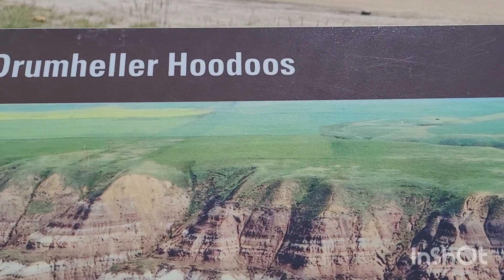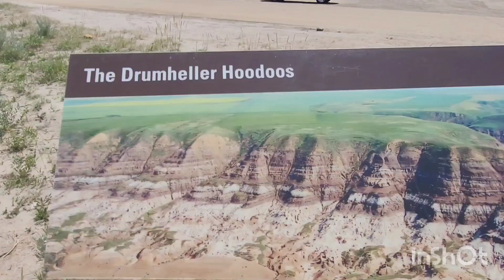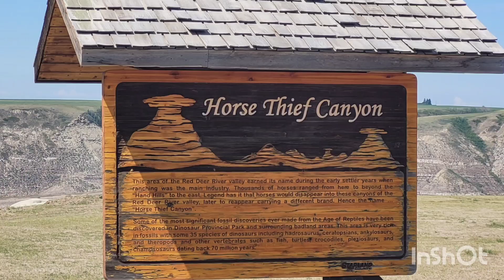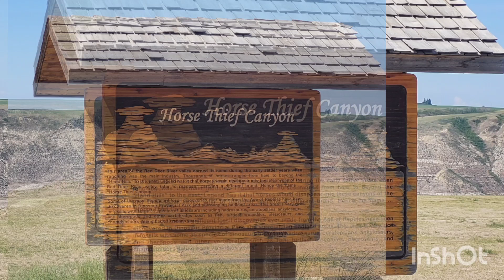ALBERTA DRUMHELLER HOODOOS /TOURIST SPOT IN CALGARY